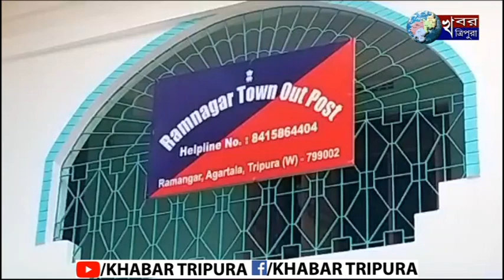রামনগর ফাঁড়ির পুলিশ বিলেতি মদ আটক করতে সক্ষ